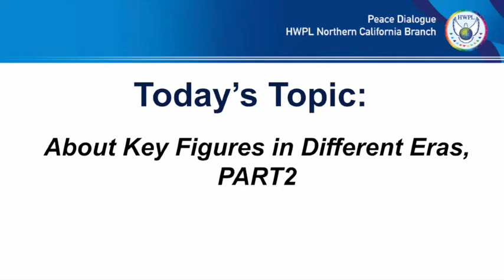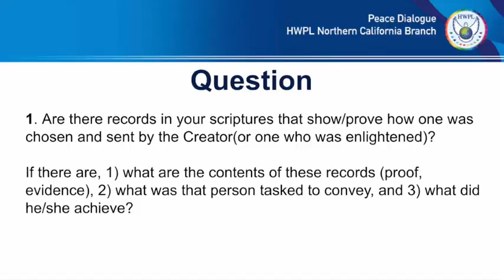Hinduism: Key Figures in Different Eras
Swati Sugandhi presented at HWPL (Heavenly Culture, World Peace, Restoration of Light) on Hinduism. Question raised are: 1) How one (apostle) was chosen and sent by the Creator, 2) where there people who did not believe him/her? and 3) What do we religious people do to recognise the religions figure sent by the Creator.